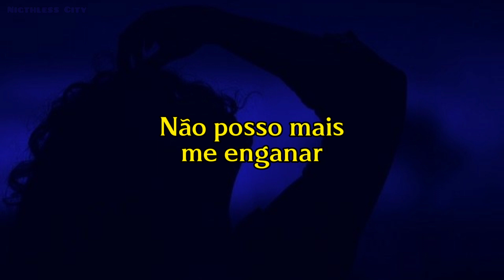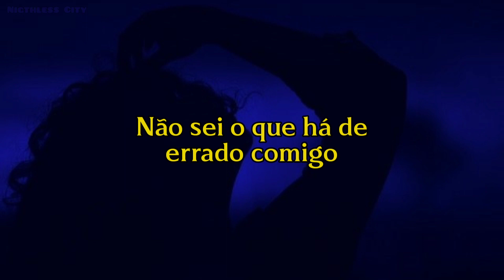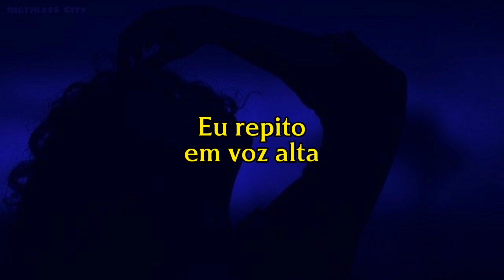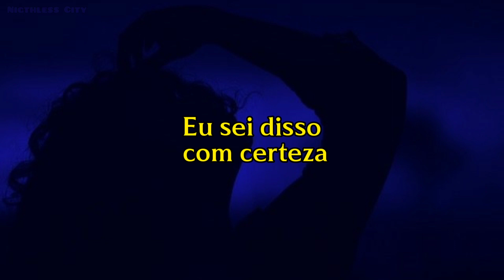Asenssia - Как тебя люблю {Legendado PT-BR // Tradução}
★Idioma: Russo★
★Em PT-BR: "Como eu amo você"★

✝ Romanização ✝
Zakroy svoi glaza
Pochuvstvuy ryadom menya
V serdtse moyom strela
YA ne mogu bol'she obmanyvat' sebya

V ob"yat'yakh plamennykh molyu i tonu
YA tak boyus' tebya poteryat'
A temnyy omut tak zhe tyanet ko dnu
YA tak khotela koye chto rasskazat'

No ya promolchu
Ty ne uznayesh' nikogda

Kak tebya lyublyu
YA eto tochno znayu
Kak tebya lyublyu
YA gromko povtoryayu
[2x]

Moi chuvstva
Moya bol'
Kogda ty ryadom
Ne znayu chto so mnoy
Day mne odin lish' vzglyad
YA uletayu vvys'
Ot etogo pugayus'
Opuskayu glaza vniz

No ya promolchu
Kak s toboyu byt' khochu
I prozhigayet vnov' toska

Kak tebya lyublyu
Kak tebya lyublyu
YA gromko povtoryayu
[2x]

Temnaya noch'
Yarkiye ogni
Tak khorosho
Kogda my odni
YA ne raskroyu tayny svoi

Kak tebya lyublyu
Kak tebya lyublyu
YA gromko povtoryayu
[2x]